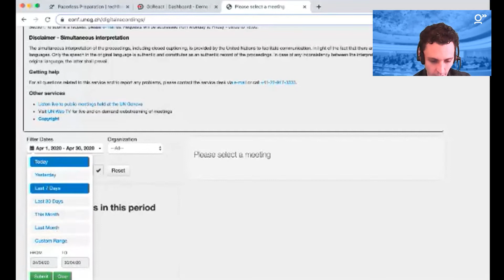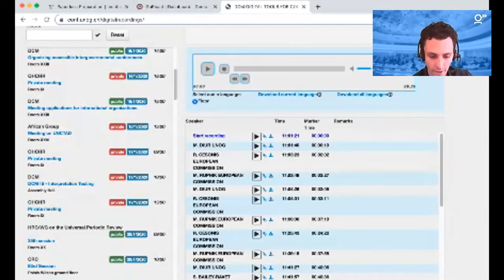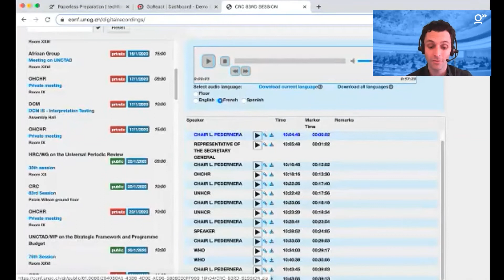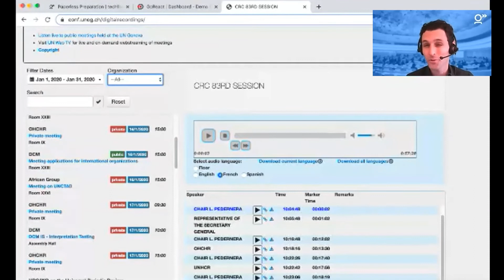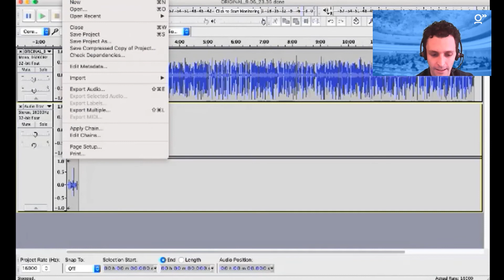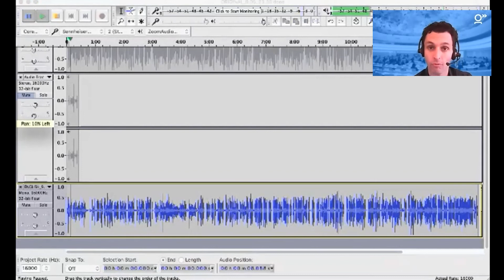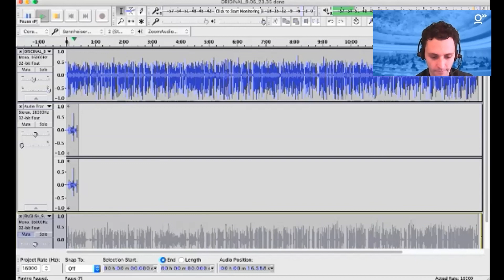How to study for the UN accreditation exam using Audacity and the Digital Recordings Portal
This video explains how to use multi-track audio in Audacity, floor audio, and recordings of staff interpreters from the UN's Digital Recordings Portal to study for the United Nations Language Competitive Exam (LCE)  for interpreters.